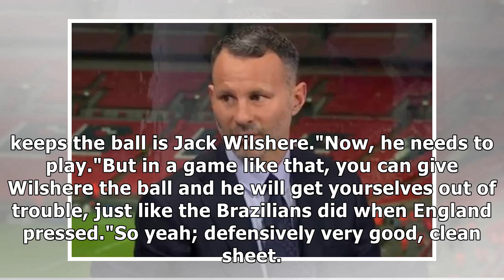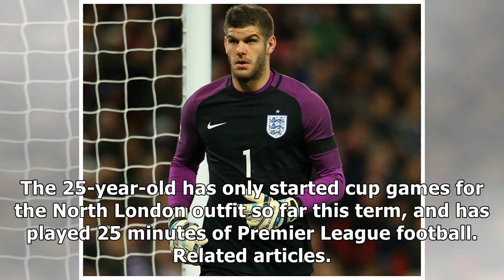Man utd legend ryan giggs says england need arsenal star jack wilshere